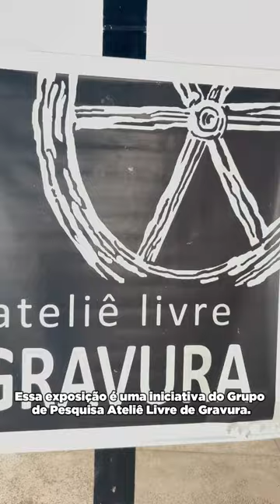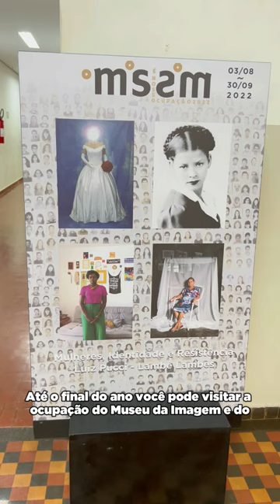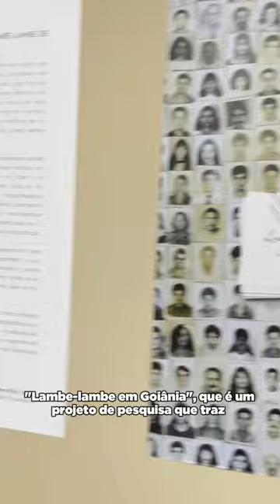O MELHOR DA SEMANA - EXPOSIÇÕES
Já visitou nossas exposições? Claudinha vai contar tudo que está acontecendo nesse melhor da semana! Vem ver!